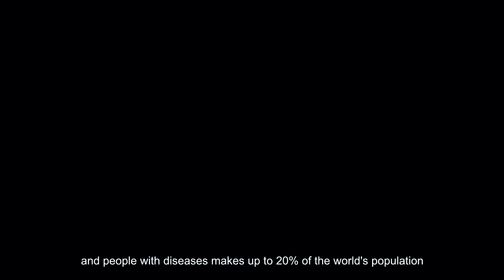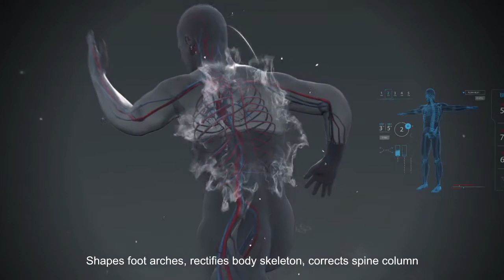The Power of Longrich A-Plus Energy Shoes Promotional Video 2020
It explains what makes the energy shoes in Longrich special.